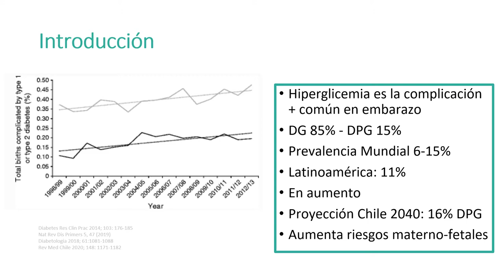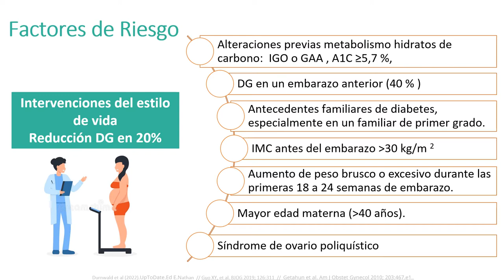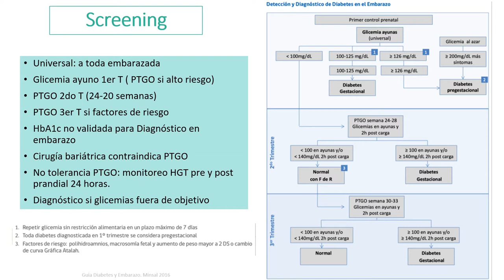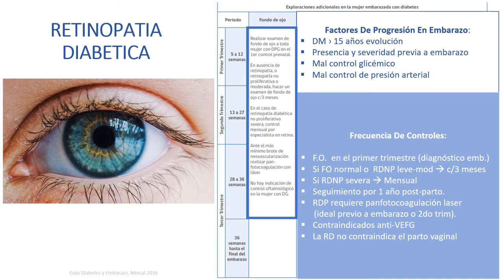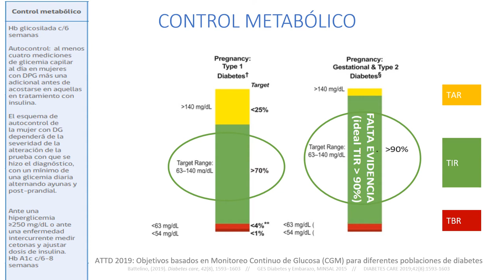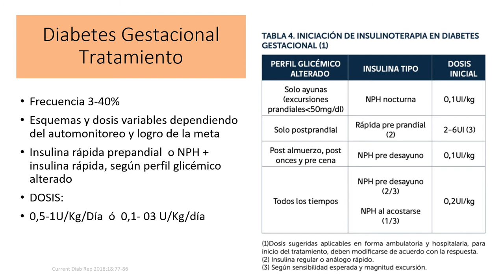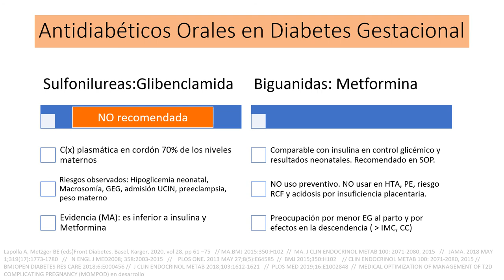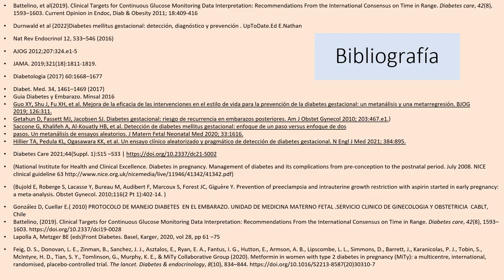DIABETES Y EMBARAZO - DRA. GENA QUESADA FUENTES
Tema: Diabetes y embarazo
Tipo: Seminario rotación
Presentador: Dra. Gena Quesada Fuentes